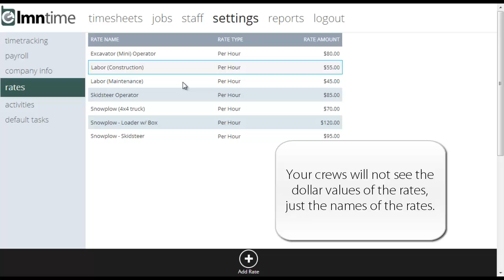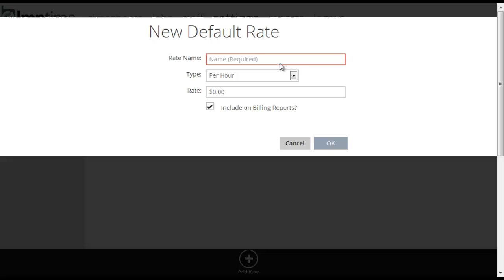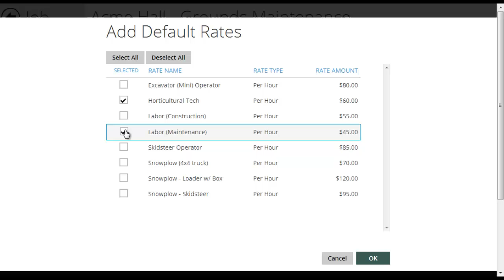LMN Time - Help - Settings - Rates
This video shows you how to setup default billing rates in LMN Time.  Default billing rates can be used for jobs where customers are charged by-the-hour instead of a fixed contract price.

Crews will clock in to the job and task.  If the task is setup to be billed-by-the-hour, the crews will also be prompted to select the name of the rate they are working under (e.g. General Labor, Skid Steer Operator, etc.).

LMN Time will then track payroll and billing information for the jobs and staff that are working on this job.

LMN Time is timesheet software built for landscape and snow and ice crews.  For more information on LMN Time, check out http:--time.golmn.com